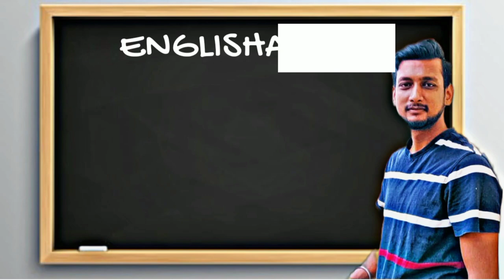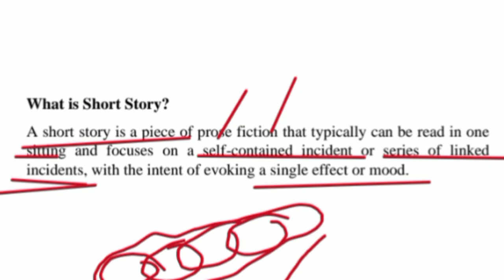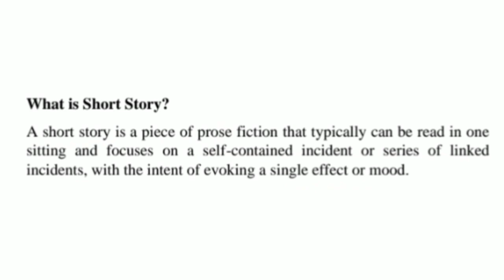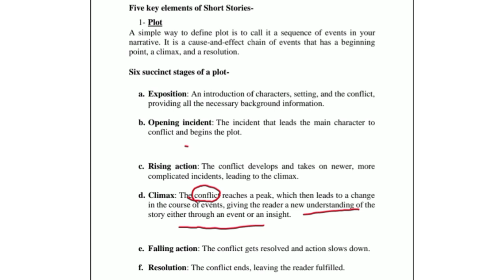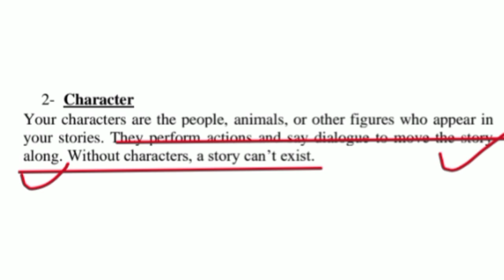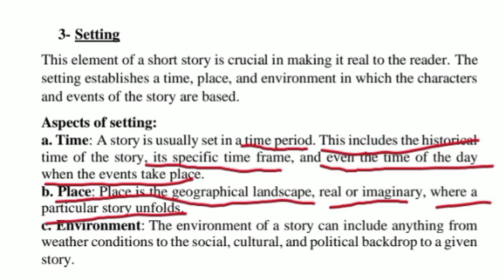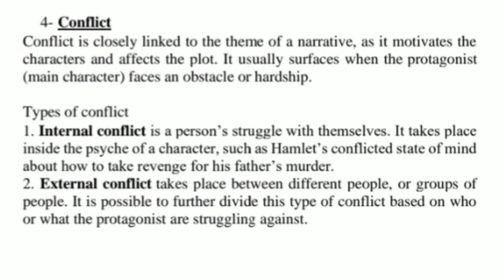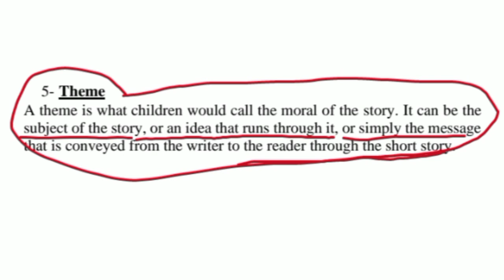Short Story and elements of short stories.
Here is a detailed video on Short Story and its elements. It will be very helpful for exams. do watch and share to the needy.